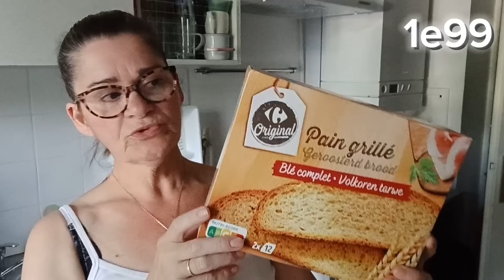oh punaise 🤣🤣 retour lidl+carrefour .. stock et scolaire 🥰